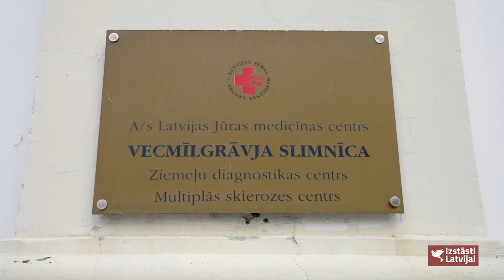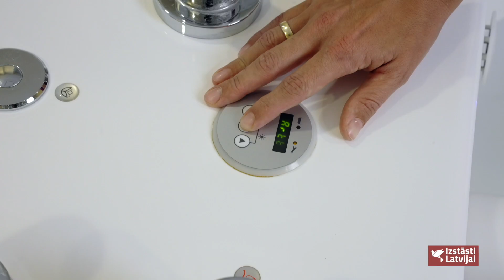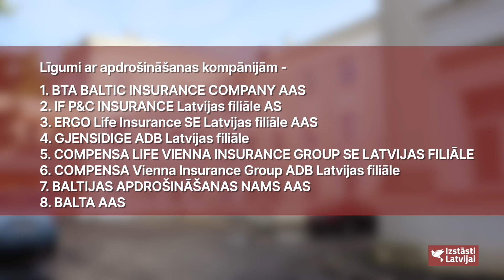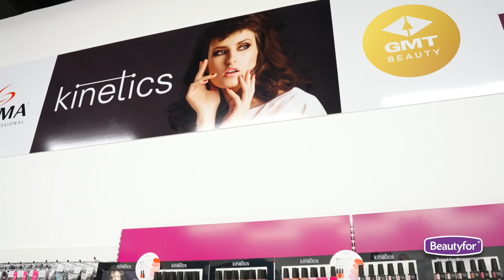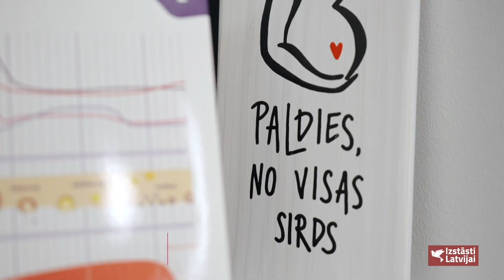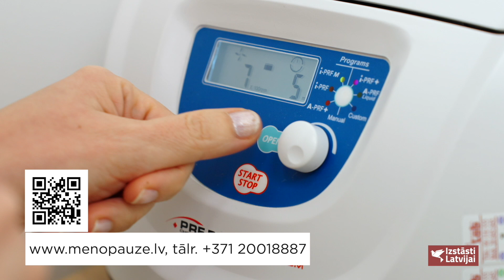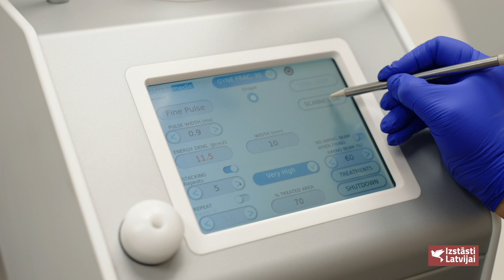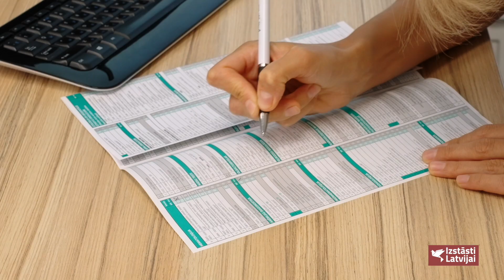Izstāsti Latvijai - 217. raidījums TV24, RE TV un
217. raidījums TV ēterā skatāms 4 reizes un  kopumā 12 digitālās platformās:

TV24: Katru sestdienu 10:30 (atkārtojums piektdienās 7:45)
RE TV: Katru svētdienu 16:30 (atkārtojums trešdienās 15:30)

Televīziju digitālās platformas
TV24

Abc.lv ir būvniecības, arhitektūras un interjera portāls, kurā noderīgu informāciju var atrast ikviens, kas būvē, ceļ vai remontē!

GO3, TET+, LMT viedtelevīzijas tiešsaistē un TV arhīvos
Google

Latvijas Jūras medicīnas centrs
BeautyFor
Epsorin
Dinsbergas klīnika
Līdere - forums sievietēm

Paldies, ka skatījāties!
Un, ja arī Jums ir ko pavēstīt Latvijai, rakstiet  mums un mēs ar prieku to izstāstīsim!!!

Piesekojiet arī mūsu soc. tīkliem!